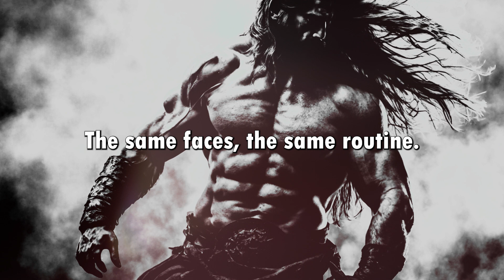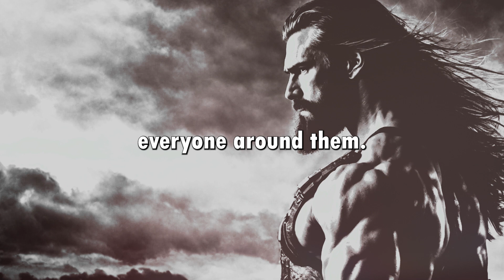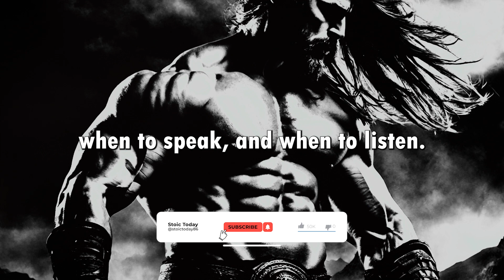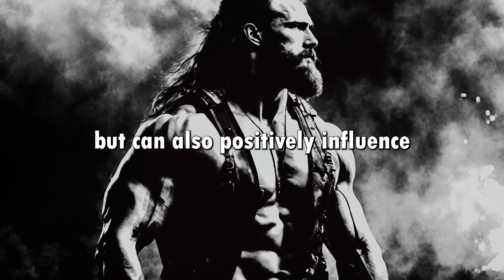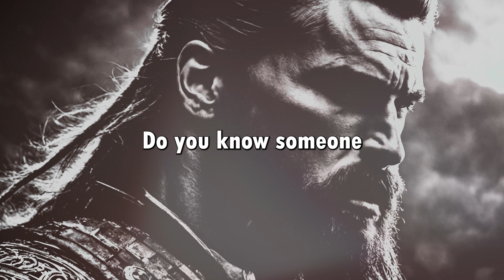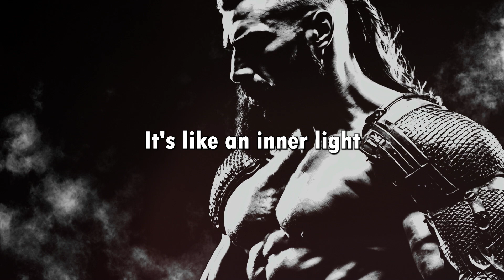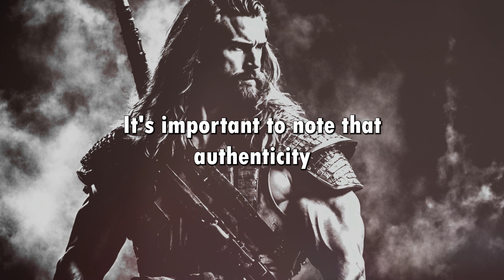Crafting an Irresistible CHARISMA | The Art of Drawing People to You